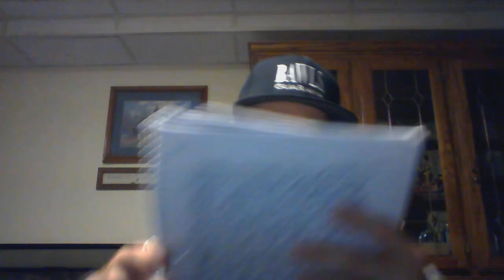Energy Drink Show 7-20-24!